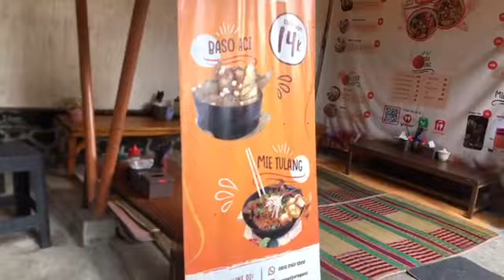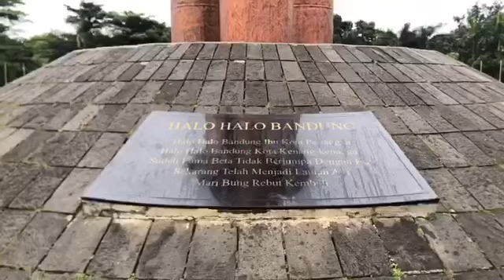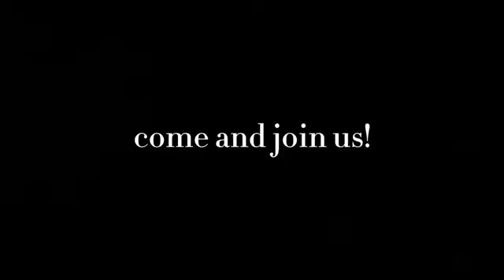16 Wisata Gastronomi Kreatif di Kecamatan Regol Kota Bandung